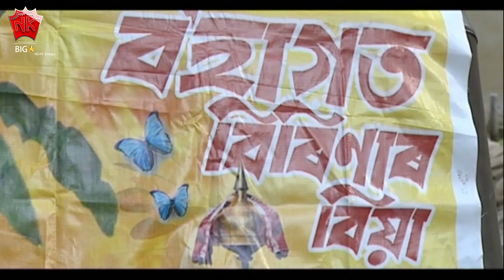Bohagot Birinar Biya | Short Scene - 7 | Munmi Phukon's Best Scene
Movie : BOHAGOT BIRINAR BIYA 2010
Starcast : UTPAL DAS, MUNMI KALITA, MUNMI PHUKON, BHARGAB DAS, DIPAN BHARALI, NANDAN
Director  : Rajesh Bhuyan
Associate Director : Osinto Sankar
Assistant Director : Monuj Saikia
Story, Screenplay, Dialogue : Pankaj Jyoti Bhuyan
Editor : Gagan Raj
Assistant Editor : Jitu M. Talukdar
Producer : Debo Borkotoky